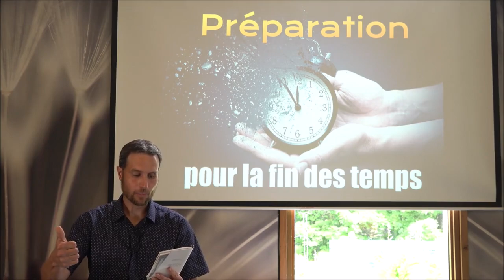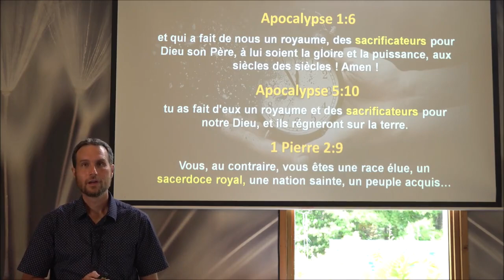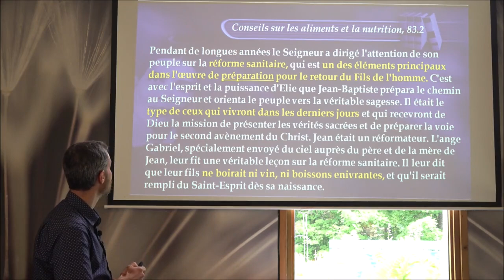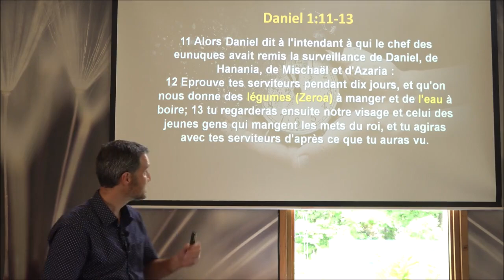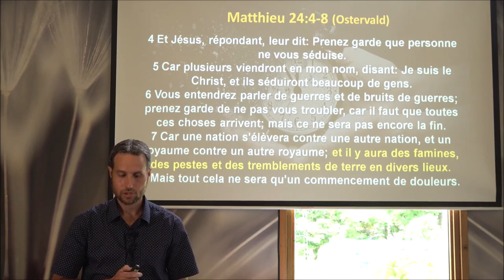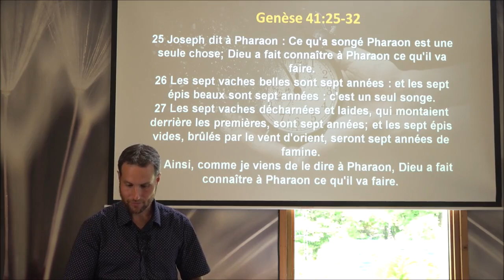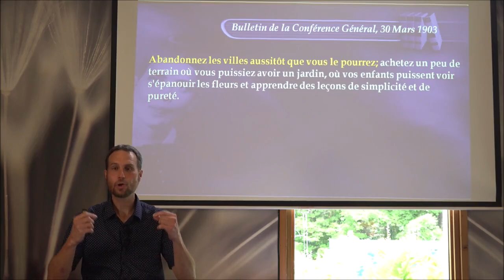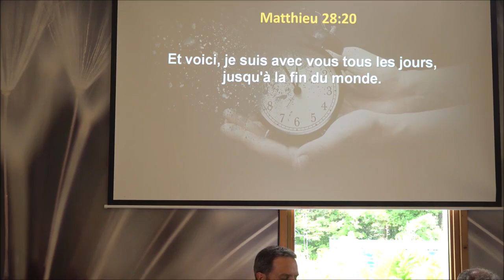Préparation pour la fin des temps - Sébastien Beaulieu 2023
Présentation faite au Camp-Meeting Agapé de juillet 2023 au Camp de l'Arche.